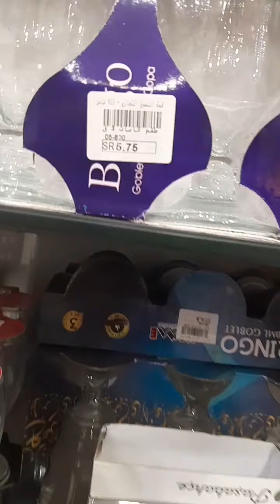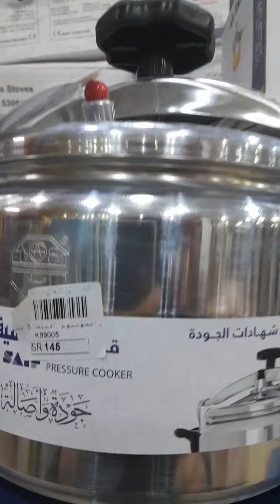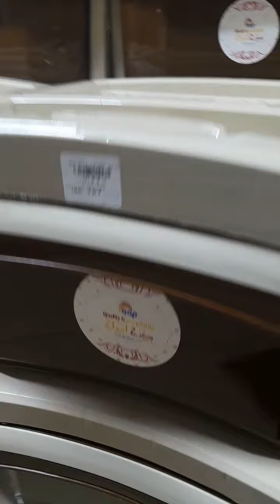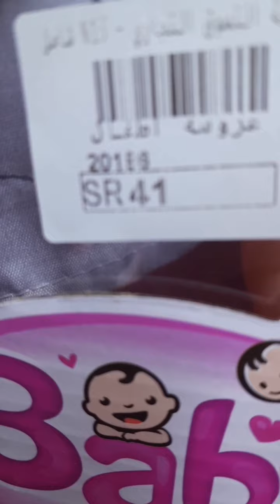MURANG GAMIT SA KUSINA// AFFORDABLE KITCHEN WARE